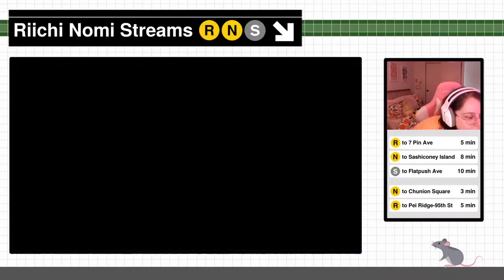Riichi Nomi Streams: Rayzie Plays MahjongSoul Ladder Part 2 !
Club members get the chance to stream to the Riichi Nomi YouTube in our Riichi Nomi Streams series! Find out more on our discord: discord.riichi.nyc

This week, cheer on and coach club member Rayzie as she works her way up the MahjongSoul ladder!! You can do it Rayzie!!
Follow Rayzie to see more of her journey - twitter: _Rayzie - insta: rachaelissorad